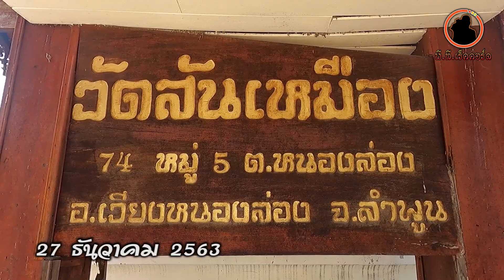ซอฮ่ำปอยหลวงในงานยกยอดฉัตรพระธาตุพบโชค ณ วัดสันเหมือง ตอน 1 โดย.เรวัตรน้อย เมืองฝาง-คำป้อ ดอยหล่อ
ประเทืองวีดีโอ.พีที.เร็คคอร์ด ร่วมสืบสานศิลป์วัฒนธรรมประเพณีล้านนา ติดต่องานแสดงหรือกายถ่ายทำได้ที่.080-7911029 หรือทางไลน์ 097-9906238 ยินดีจ๊าตนักที่กดติดต๋าม